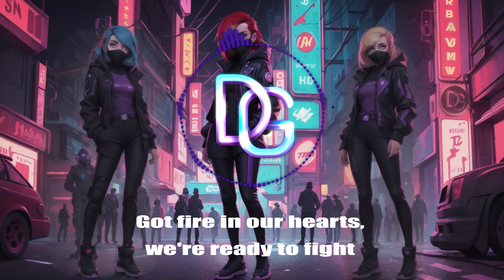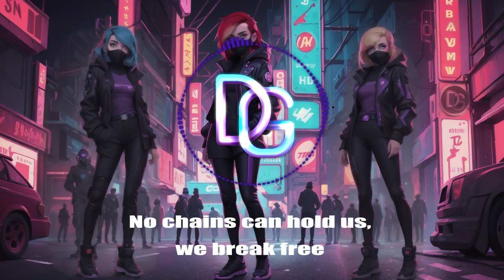DIGI - "Vendetta" (Lyrics)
🎵 A.I. Song Cover 🎵 Lyrics written by @TheXinnox  ⬇️
[Intro]
Vendetta
DIGI !
it's time for Vendetta

In a world where they try to hold us down
We're rising up, we won't be pushed around
We'll break the rules, set the night alight
Got fire in our hearts, we're ready to fight
(fight!)

No chains can hold us, we break free
(Break free)
We're writing our own destiny

We're rebels with a cause, breaking through
Nothing can stop us, we'll see it through
With every step, we're taking back
Our power, our voice, we're on the attack (Vendetta, vendetta)

Vendetta, vendetta (we're coming for you)
Vendetta, vendetta (we're coming for you too)
we'll break you too
Vendetta, we'll break you too

Yo, we're breaking chains, we're breaking norms
With every beat, we're breaking forms

To make our mark, create our vision
Got passion in our souls, we're on a mission(yeah)

We'll rise up, never backing down
This is our time, we wear the crown
Side by side, we'll conquer the storm
Our unity's strength, forever sworn